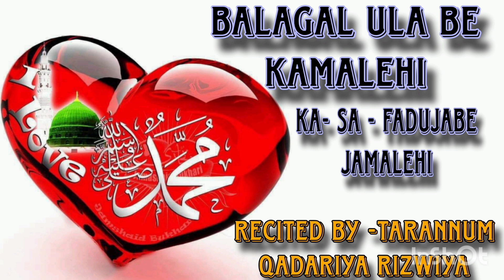Balagal ula be kamaley ka -sa-fadijabe jamalehi ( recited by -Tarannum qadariya rizwiya)